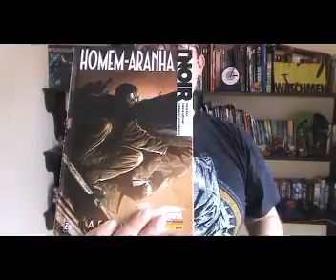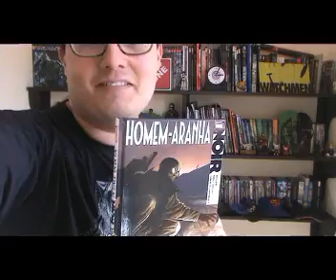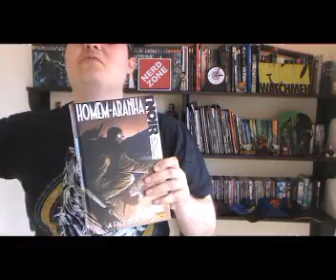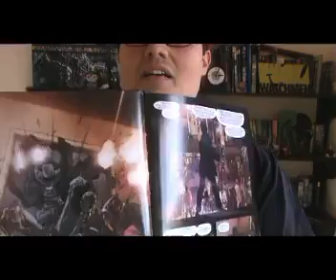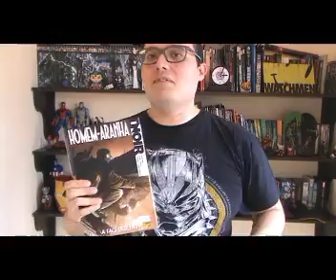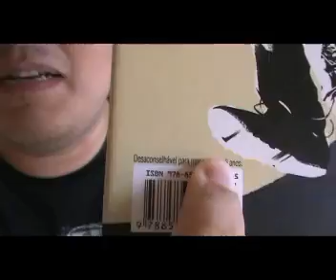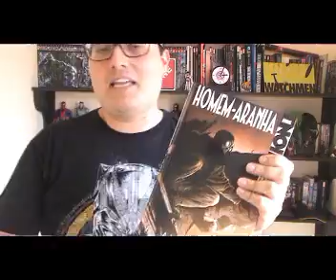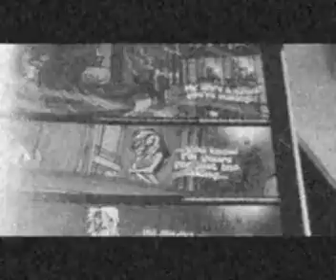RESENHA DA HQ HOMEM-ARANHA NOIR: A FACE OCULTA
OLÁ GRANDES SUPER-HERÓIS, NO VÍDEO DE HOJE DO CINEMA COM SUPER-HERÓI VOU TRAZER UMA ABORDAGEM DIFERENTE. APROVEITANDO O HYPE DO FILME HOMEM-ARANHA NO ARANHAVERSO, QUE ENCONTRA-SE EM CARTAZ NOS CINEMAS.
VOU COMPARTILHAR AQUI COM VOCÊS A EDIÇÃO DA HQ DE HOMEM-ARANHA NOIR- A FACE OCULTA. EDIÇÃO DO ENCADERNADO DE LUXO, CAPA DURA QUE EU TENHO EM MINHA COLEÇÃO JÁ FAZ TEMPO. EU COMPREI ESTA EDIÇÃO EM 2012 NA LIVRARIA SARAIVA DO MIDWAY MALL.  HOMEM-ARANHA: A FACE OCULTA TRATA-SE DE UM ARCO DO CABEÇA DE TEIA QUE É DE AUTORIA DE DAVID HINE E FABRICE SAPOLSKY, ENCARREGADOS DO ROTEIRO E CARMINE DE GIANDOMENICO ENCARREGADO DAS ILUSTRAÇÕES.
REVIEW SOBRE O BONECO DO HOMEM ARANHA NO ARANHAVERSO DO MC DONALD´S